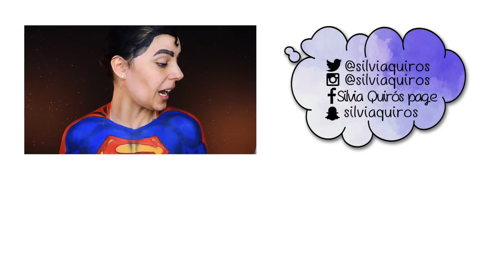Maquillaje transformación en SuperMan | Silvia Quiros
Blog post con más detalles y fotos

Hoy hacemos una transformación muy especial, yo he sido fan de SuperMan desde muy pequeña, era mi héroe y me encantaba tanto que hasta odiaba a BatMan solo porque era el enemigo o rival, así que hoy me voy a transformar en SuperMan usando solo colores, vamos a por ello.

Lápiz negro Face pencil Kryolan.
Aqua colores rojo, azul, amarillo Pankro.
Aqua color negro Kryolan.
Verde caqui y negro colores en crema 12 flash palette Make Up For Ever.

♡ Silvia ♡